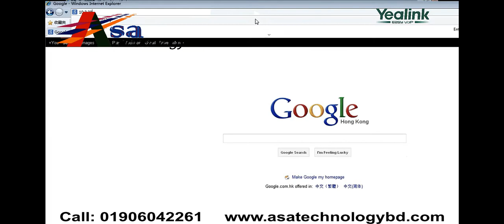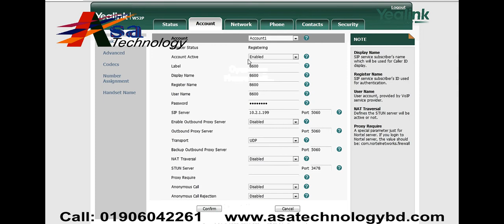Yeastar Base Station and handset w52,w56p, w60p Configuration- ASA Technologybd